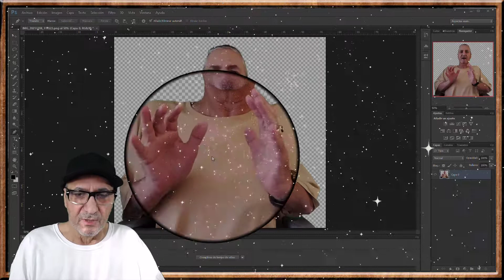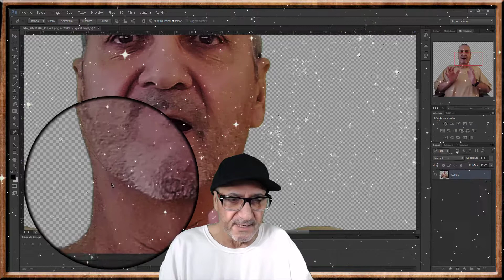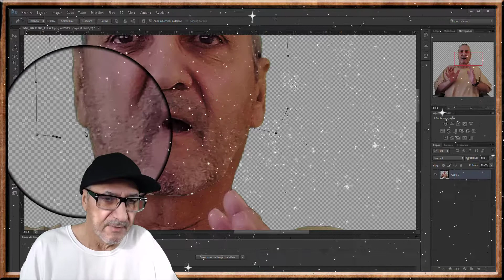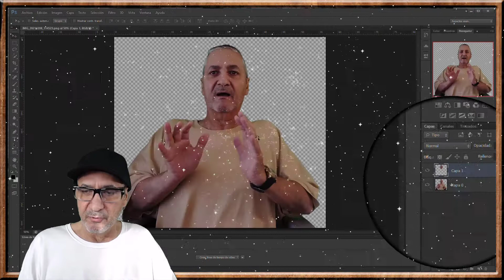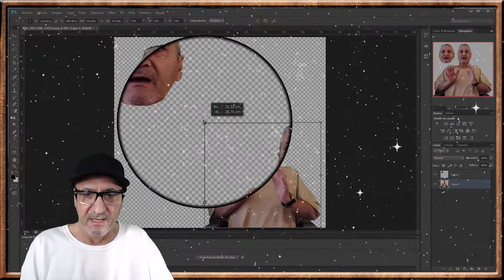PHOTOSHOP, COMO COPIAR UN PEDAZO DE IMAGEN CON HERRAMIENTA PLUMA,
PHOTOSHOP, HOW TO COPY A PIECE OF IMAGE WITH A PEN TOOL,